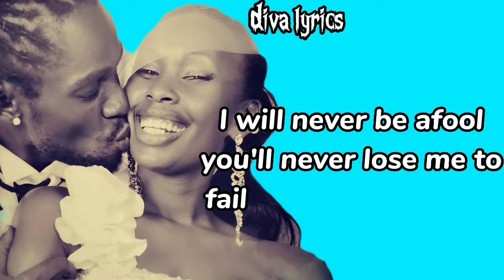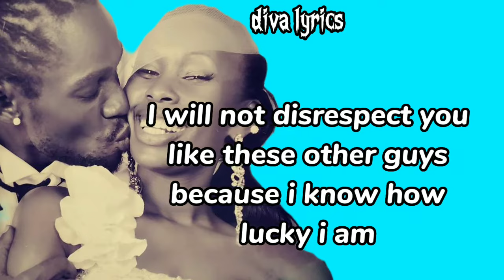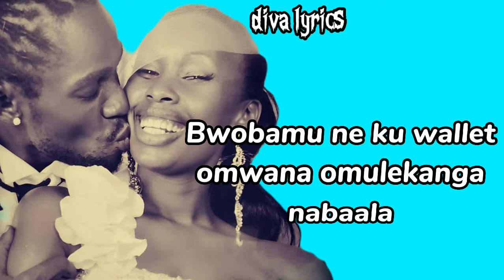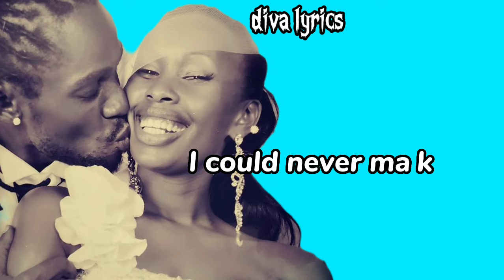Bobi wine new song I Promise